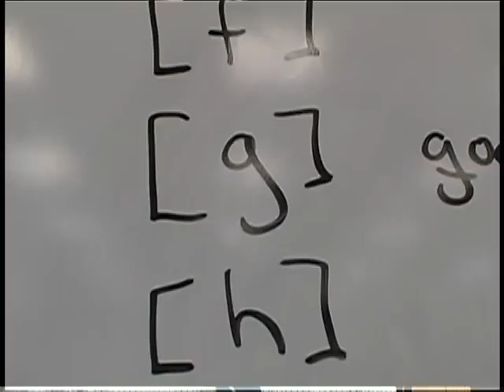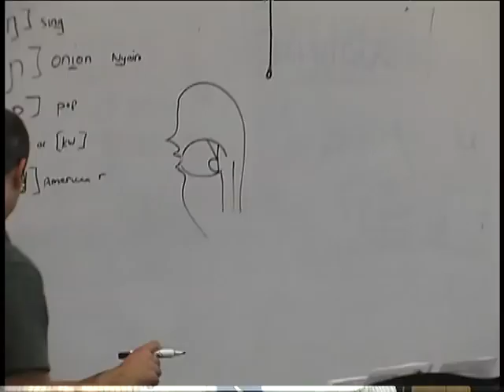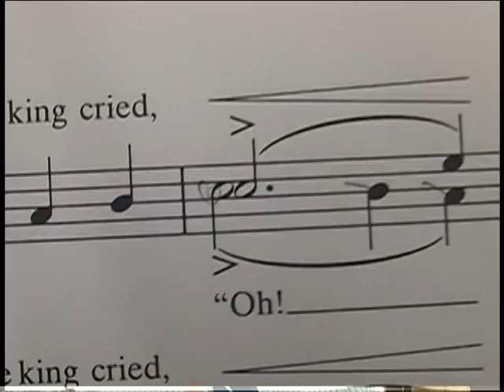Hopewell Valley Choir Documentary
Hopewell Valley Choirs under the direction of Ken and Rebecca Elpus.  There is no footage of the Middle School because I didn't have time to get any.